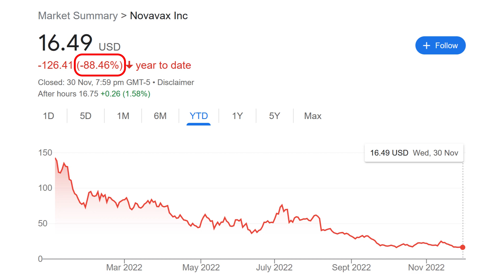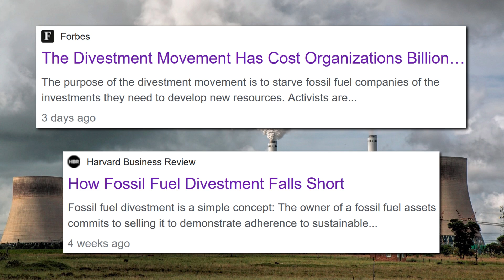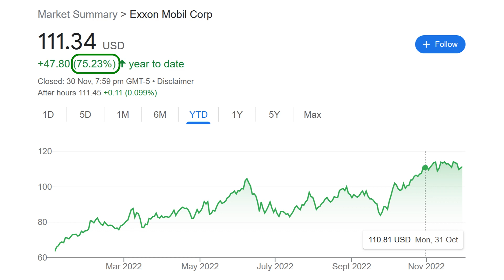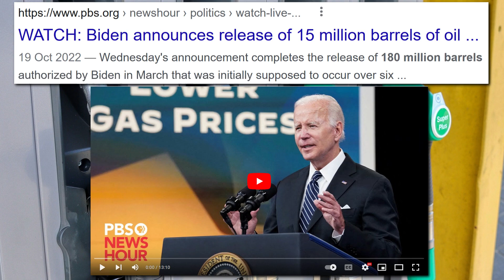Fossil Fuel Stocks Soar In 2022… WHAT!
Happy first day of Summer everybody here in Australia! Although you probably wouldn’t know it. It’s bloody cold where I am. South East Queensland has experienced one of its coldest starts to Summer on record. Anyway, that’s neither here nor there.

In my last video, I looked at vaccine stocks, like Novavax, which has fallen 88.46% so far in 2022. But while I was doing research for that video, I was surprised to see which stocks were doing really, really well this year. And I’m afraid to say it’s to do with fossil fuels. Now I’m not suggesting you should race out and buy any stocks. This is not me giving financial advice. This is just me making an observation.

I’m sure you’ve heard of the divestment movement where climate and environmental activists have pushed organisations to divest in fossil fuels. The activists are attempting to starve fossil fuel companies of the investments they need to develop new resources. The idea is to reduce fossil fuel consumption by curbing supplies. But the problem is, it just doesn’t work. It’s not based in reality.

Now I’m all for solar panels or whatever. I’d love to see the world move away from fossil fuels, but I’m also a realist. My daily life requires fossil fuel. I still use things made of plastic. I still use power from the grid that is made from coal. I still drive a car that uses petrol. I simply couldn’t afford to buy a fully electric car. That said, I do try to walk more often, and I do try to recycle where I can.

The thing is, when you curb supply of fossil fuels, this does not change demand. People still need power and still need fuel for their car. If you curb supply without also decreasing demand, you cause the price of oil and gas to rise, which in turn, causes the value of the companies that produce the oil and gas to rise. And we’re seeing this playing out in the markets.

Woodside Energy Group is Australia’s largest independent dedicated oil and gas company. It’s share price has risen 61.62% this year. Origin Energy, which owns and operates Australia’s largest coal-fired power station, has gone up 48.41%. American company, Exxon Mobil, one of the world’s largest oil and gas companies, has gone up 75.23% so far this year. Occidental Petroleum out of Texas is up 123.73%! Whitehaven Coal in Australia, 258.33%! You get the idea. The fossil fuel companies are raking it in!

Reducing supply by divesting or whatever, while there’s still huge demand for fossil fuel in society does not hurt these companies. It only hurts us, the consumer. We now have to spend more on our energy needs. Sure, increasing the price of a commodity over time is an effective way to decrease its consumption, but there has to be cheap alternatives otherwise people can’t afford it. Electric cars are all well and good, but only if they’re affordable.

Another problem is that high energy prices are not politically popular. Politicians who preside over high energy prices tend not to get reelected. So politicians, or course, even those who are sympathetic to the cause of reducing fossil fuel consumption, are working to counteract energy price increases. Case in point, President Biden released millions of barrels of oil this year from the Strategic Petroleum Reserve to help counteract high gasoline prices. Apparently the environment is not so important after all. Of course, I’m being facetious. But the point is, the world still needs fossil fuel. There is still a huge demand for it.